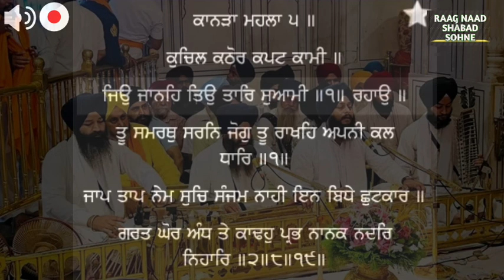ਰਾਗ ਕਾਨੜਾ Jiu Janeh Tiyo Tar Suami Bhai Sukhpreet Singh Hazuri ragi Ji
Bhai Sukhpreet Singh Hazuri ragi sri darbar Sahib